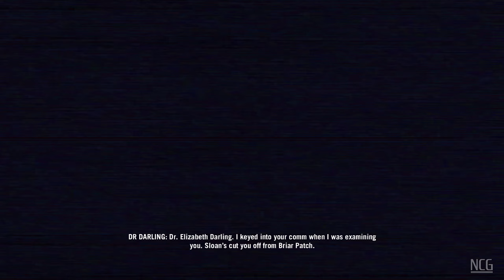Far Cry 3: Blood Dragon (PC) - Gameplay | No Commentary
Far Cry 3: Blood Dragon is a 2013 first-person shooter game developed by Ubisoft Montreal and published by Ubisoft. It is a standalone expansion to Far Cry 3 and the eighth overall installment in the Far Cry franchise. Blood Dragon is a retro-futuristic parody of 1980s action films, cartoons and video games, and takes place on an open world island. Players assume the role of military cyborg Sergeant Rex "Power" Colt. Gameplay is largely similar to Far Cry 3, though several systems from the base game were simplified or removed, and it introduces the titular Blood Dragon, a massive dinosaur that fires lasers from its eyes and can be lured to attack enemy garrisons.